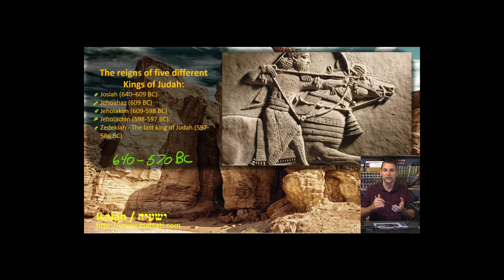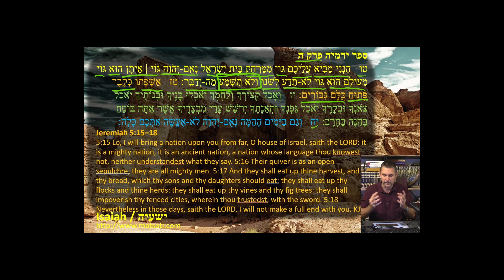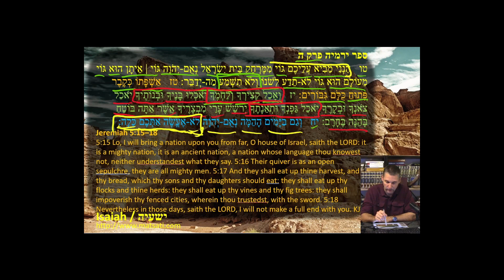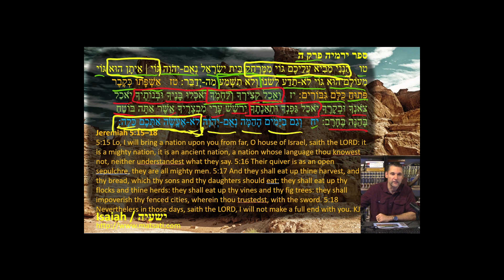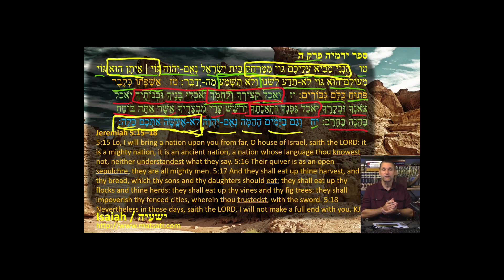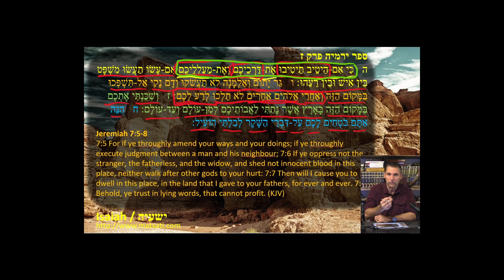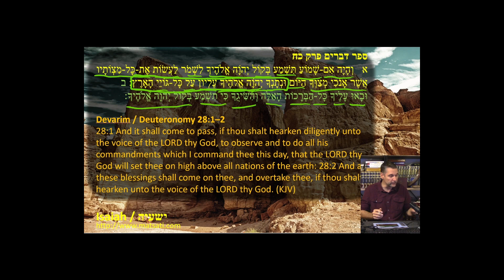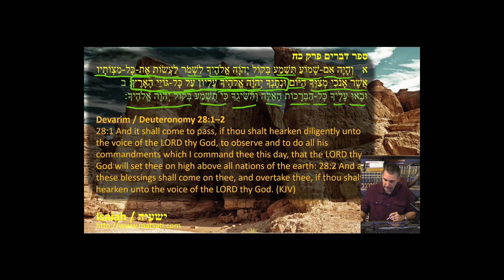Dr Duane Miller - Introduction to ישעיהו כח:א-ז / Isaiah 28:1-7 Amending Our Ways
LIVE Streaming can be seen every Thursday night at 6:30pm EST for those in Asia: Fridays 6:30 AM (GMT+8) in the Messianic Chat room on Telegram

7:41 The Reigns of five different kings of Judah
10:31 Jeremiah 5,15-18 God brings power nation against Judah ספר ירמיה פרק ה:טו-יח
18:24 Jeremiah 7,5-8 God's warning to the leaders of Jerusalem ספר ירמיה פרק ז:ה-ח
22:40 Deuteronomy 28,1-2 Listening to the voice of God ספר דברים פרק כח:א-ב